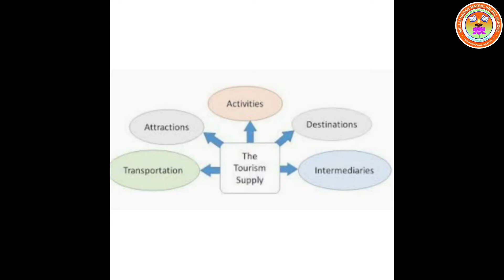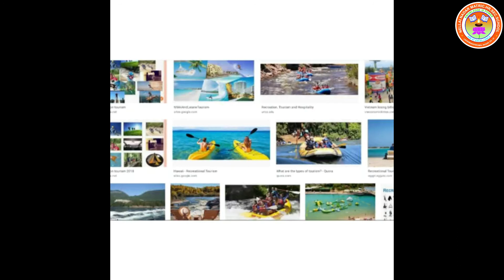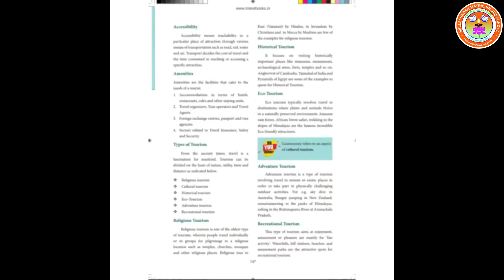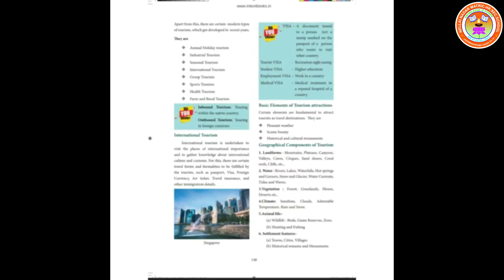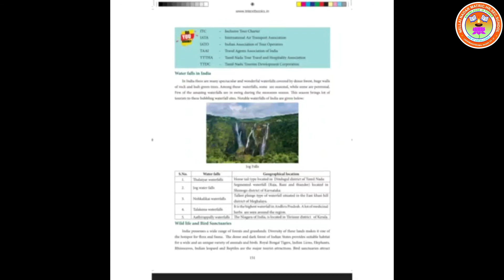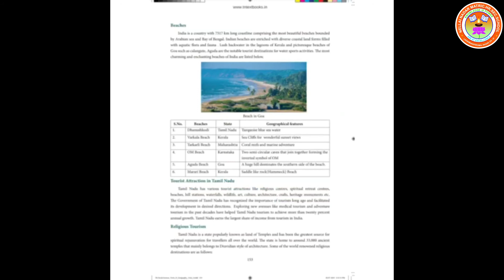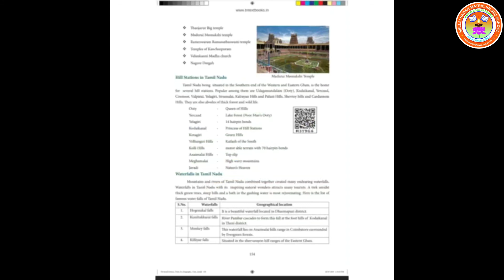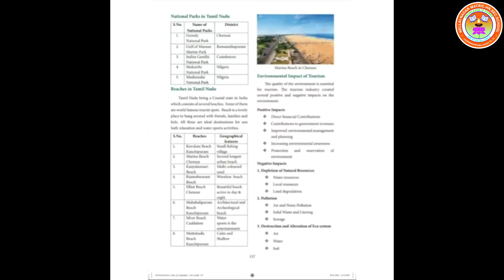Std 7 Social Mahalakshmi